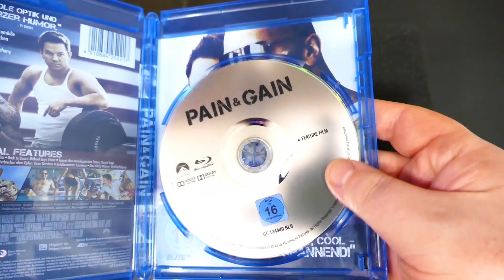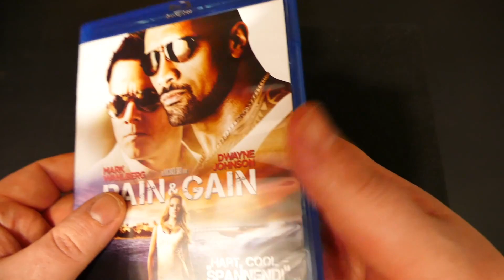Pain & Gain [Vorgestellt]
Werbung!

Pain & Gain [Blu-ray]

Hier mein Equipment mit den ich meine Fotos, Videos und Sounds aufnehme und auch bearbeite.

Kamera
Panasonic Lumix DMC-FZ1000

Ton/Sound
Zoom H5 Handy Recorder
Zoom SSH-6 Stereo Shotgun Mikrofon

Stativ
Vanguard Alta Pro 263AB 100

Programm
CyberLink PowerDirector 21 Ultimate

Die mit [!] Gekennzeichneten Links sind Werbelinks und gehören zum Amazon EU Partnerprogramm. Falls Du über diese Links etwas auf Amazon.de bestellst, bekomme ich, eine Provision, OHNE Mehrkosten für Dich. So kannst Du mich unterstützen, indem man für sich und seinen lieben etwas Schönes kauft.